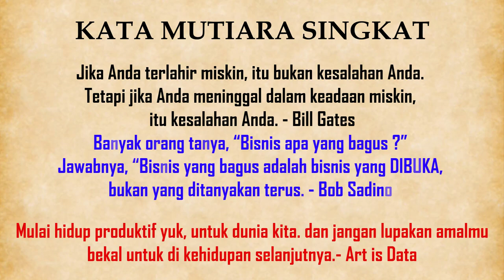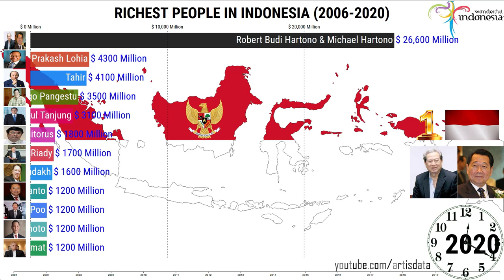ORANG TERKAYA DI INDONESIA DARI TAHUN KE TAHUN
Menjelaskan tentang orang terkaya di indonesia berdasarkan web forbes, pengolahan data di mulai dari tanggal 01/01/2006 sampai 07/04/2020.

Robert Budi Hartono & Michael Hartono
Hary Tanoesoedibjo
Sukanto Tanoto
Putera Sampoerna
Eka Tjipta Widjaja
Rachman Halim
Aburizal Bakrie
Eddy William Katuari
Trihatma Kusuma Haliman
Arifin Panigoro
Liem Sioe Liong
Mochtar Riady
Peter Sondakh
Prajogo Pangestu
Martua Sitorus
Bambang Trihatmodjo
Anthoni Salim
Murdaya Poo
Chairul Tanjung
Susilo Wonowidjojo
Low Tung Kwok
Achmad Hamami
Boenjamin Setiawan
Sri Prakash Lohia
Tahir
Kiki Barki
Edwin Soeryadjaya
Ciliandra Fangiono
Bachtiar Karim
Theodore Rachmat
Kusnan dan Rusdi Kirana
Eddy Kusnadi Sariaatmadja
Kuncoro Wibowo
Djoko Susanto
Winarko Sulistyo

Data Sources : Forbes